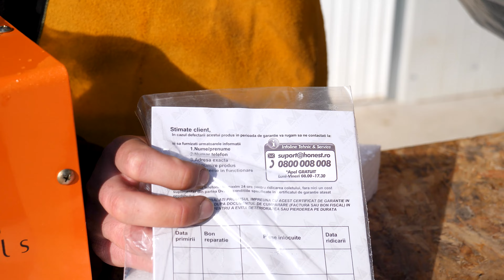Aparat de sudura clasic Evotools 675329, 160 A, electrod 1.6-4 mm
Testez un alt aparat de sudura clasic, monofazat, pentru activitati gospodaresti si accesibil ca pret, Evotools 675329, ce poate suda cu un curent de pana la 160 A si cu electrozi de la 1.6 pana la 4 mm.

Caracteristici tehnice aparat de sudura Evotools 675329:

- Compact, usor si fiabil, ideal pentru constructii usoare si lucrari de intretinere
- Sudare cu electrozi inveliti (MMA / SMAW), diametru 1.6-4 mm
- Racire fortata cu ventilator
- Protectie supraincalzire
- Reglare continua curent sudura.
- Clasa protectie IP21
- Dotat cu maner de transport.
- Pachetul contine urmatoarele accesorii: 2 clesti cu cabluri, perie cu ciocanel pentru batut zgura, o masa de sudura.
- Tip aparat: monofazat, racire cu ventilator
- Tensiune / Frecventa: 230 V / ~ 50Hz
- Limite ajustare curent 675329: 60 A/22.4 V- 160 A/26.4 V
- Limite ajustare curent 675330: 70 A/22.8 V- 200 A/28 V
- Putere 8.4KVA
- Ciclul nominal de sarcina 10%
- Tensiune functionare in gol 48 V
- Diametru electrod 1.6-4 mm
- Clasa de izolatie IP 21S

Multumesc!